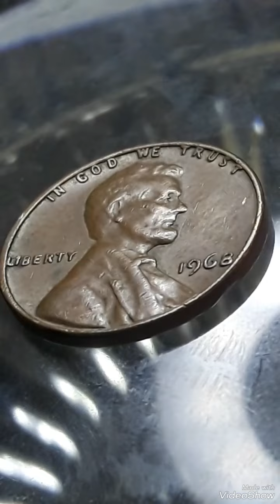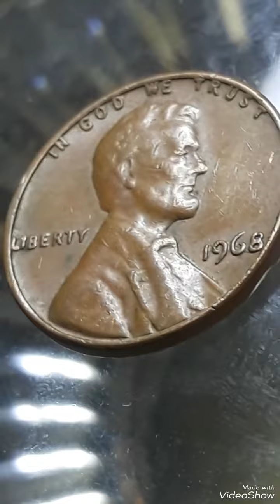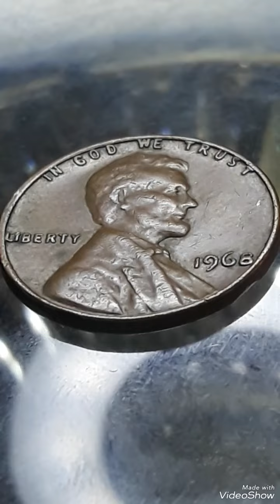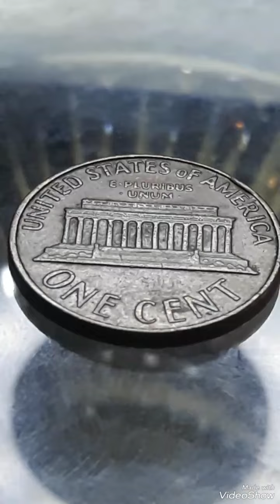$13,000.00 & 1968 Big lincoln penny error hard to find this Coins Collections collectibles values !!